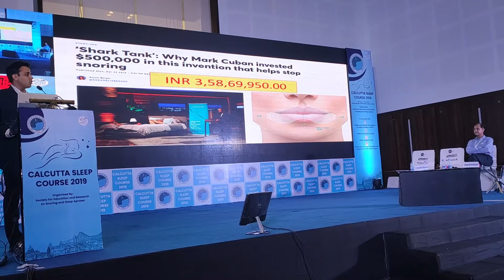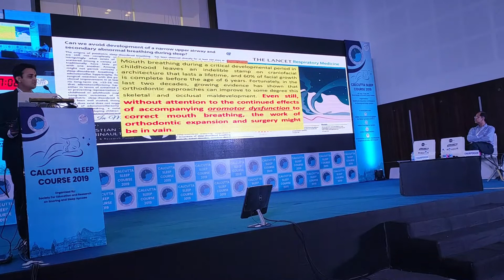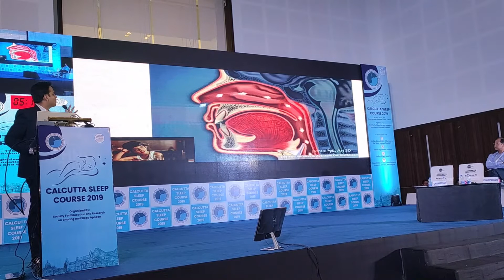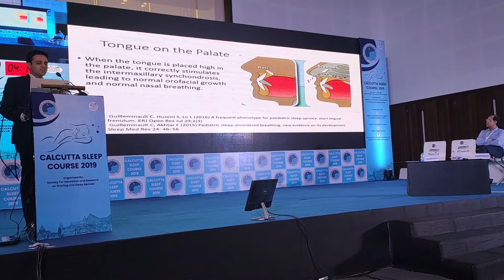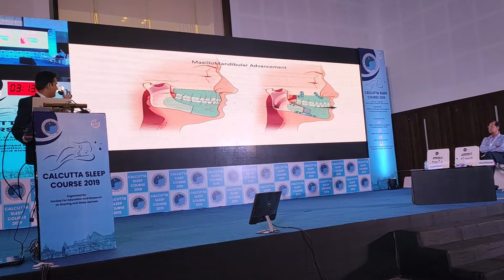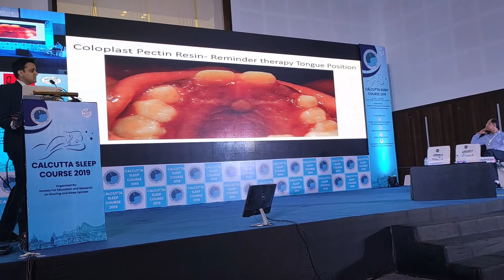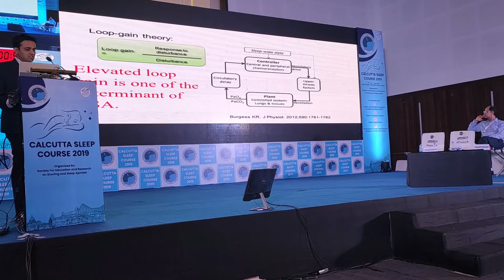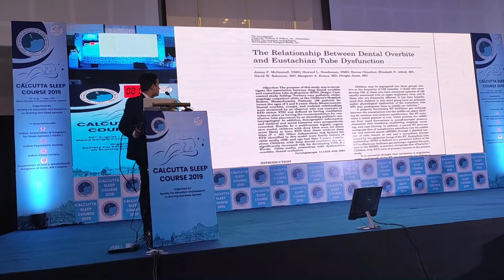Pediatric Dentist Dr Mihir Shah talking about Orofacial Myofunctional Therapy at Sleep Conference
Sleep Disordered Breathing is a very common disorder in children which is associated with Mouth Breathing & Oromotor dysfunction. Here In this video he describes at an ENT & Sleep conference  about the Role of Orofacial Myofunctional therapy & Breathing retrainingin the management of Sleep Disordered Breathing in Children